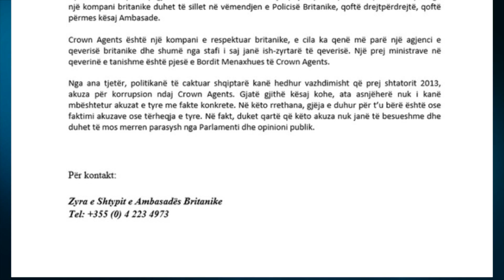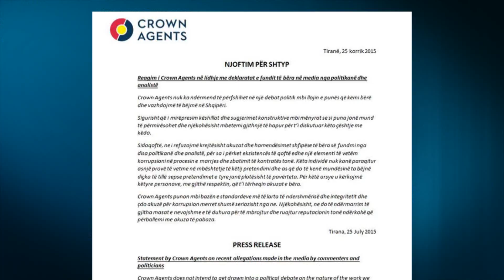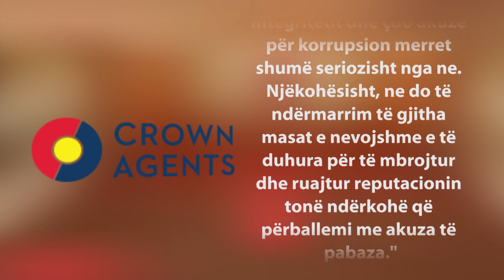A1 Report - Reagon Crown Agents: Basha të tërheqë akuzat, ose betejë ligjore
Kompania Crown Agents ka reaguar ndaj akuzave të Partisë Demokratike e cila e akuzoi për përfshirje të saj në akte korruptive në dogana, duke thënë se nuk ka ndërmend të përfshihet në debate politike. Një ditë më parë këtyre akuzave iu përgjigj edhe ambasada angleze, e cila kërkoi faktimin e akuzave ose tërheqjen e menjëhershme.

“Ai duhet të japë llogari e do të japë llogari deri në fund për ketë katandisje të doganave dhe tatime shqiptare si nyje kontrabande dhe hajdutërie. Kontrata me “Croën agents” duhet të ndërpritet. Shqiptarët nuk duhet të paguajnë më asnjë qindarkë për këtë kompani të lobuar nga kryeministri. Mjaft kanë paguar dhe kot kanë paguar. Zoti Rama e ka bërë zakon t’i paraqesë me ngjyra të bukura zullumet e tij, sikur po sjell risi, por kur zullumet plasin dhe qelbin vendin, siç është kjo e doganave dhe e “Croën Agent’s”, hiqet dorëjashtë, bën të paditurin, sikur nuk ka qenë ai autori, por ndonjë tjetër. Madje për tu dukur sikur nuk e ka fare mendjen projekton një zullum të ri duke shkuar me mendimin se një zullum mund të mbulohet nga një tjetër”.

Kjo deklaratë e kryetarit të Partisë Demokratike Lulzim Basha solli të premten reagimin e ambasadorit britanik në vendin tonë Nikolas Cannon i cili kërkoi që akuzat e hedhura ndaj kompanisë Crown Agent për korrupsion të faktohen dhe t’i dërgohen autoriteteve kompetente, në të kundërt, - tha Cannon deklarata të tilla duhet të tërhiqen.

Por vetë Crown Agents nuk ka ndërmend të përfshihet në një debat politik për punën që ka bërë në Shqipëri. Në reagimin zyrtar të kompanisë thuhet se askush nuk ka paraqitur asnjë provë mbi hamendësimet për korrupsion në zbatimin e kontratës me qeverinë shqiptare.